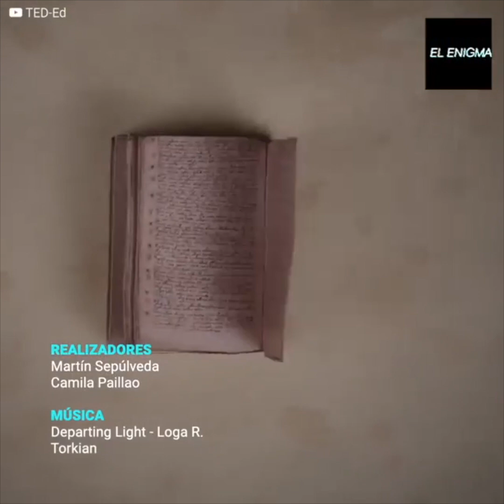El gran misterio del Manuscrito Voynich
Uno de los misterios más profundos y duraderos de la humanidad. Han pasado 600 años desde que el Manuscrito Voynich apareció en este mundo, y hasta el día de hoy nadie ha podido descifrarlo. Las teorías van desde lo más simple, hasta eventos que podrían cambiar nuestra historia… ¿qué crees que dice este enigmático y antiguo libro?